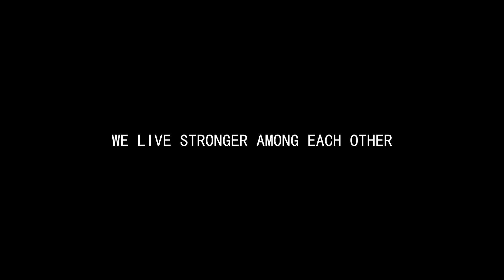Perpaduan Malaysia - One Ball Rules (Extented Version)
All races should live together harmoniously.

Indian - Harvinder
Malay - Ridzuan
Chinese - Corey
Kid sitting on swing - Cedric
Footballer - Jit Ying
2nd camera - Daugles